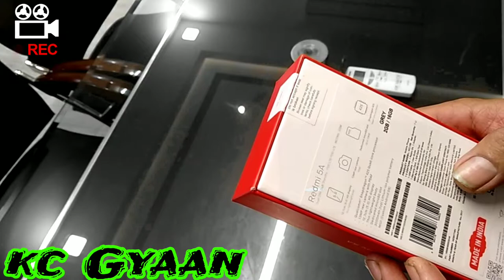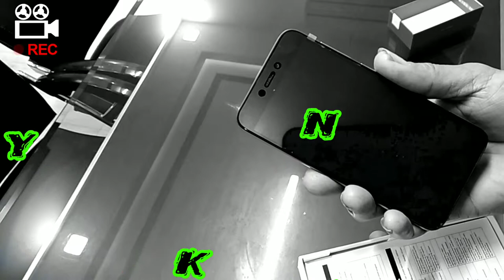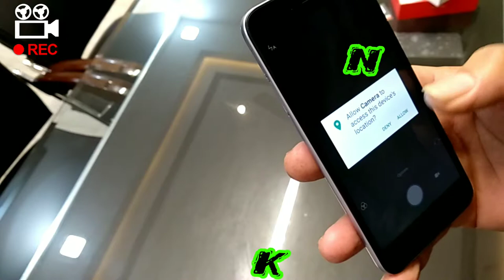Redmi 5a unboxing & quick review kc Gyan ==++